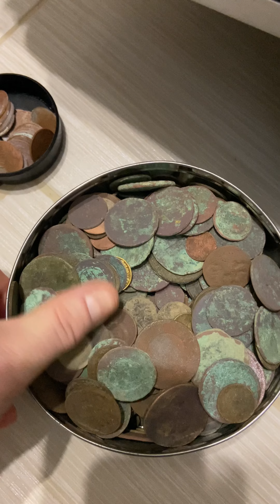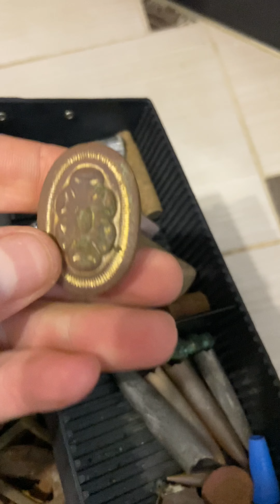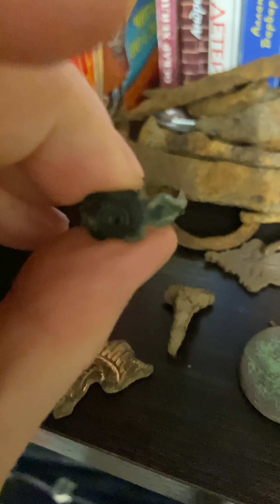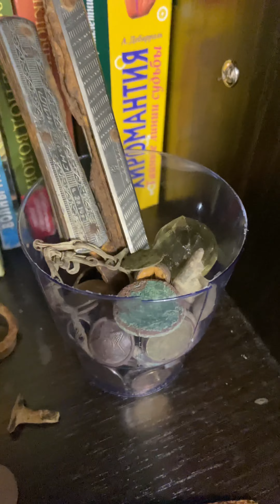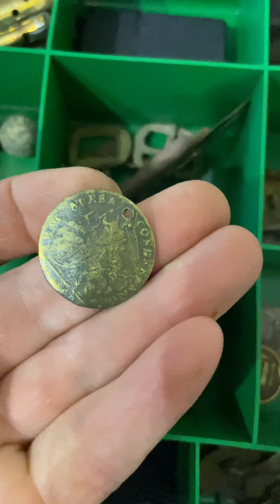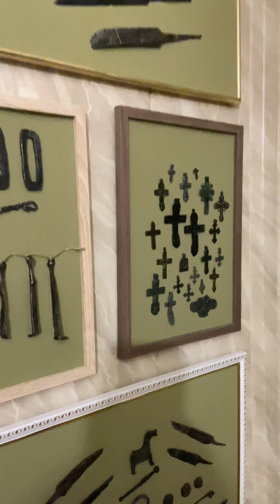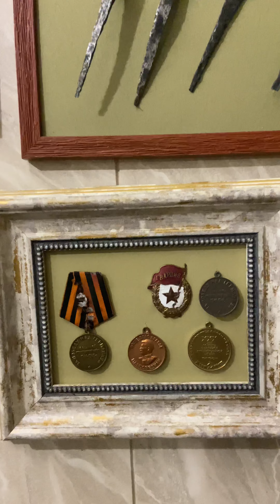Ревизовка находок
Коп#история#клады#средневековаярусь#коппостарине#находки